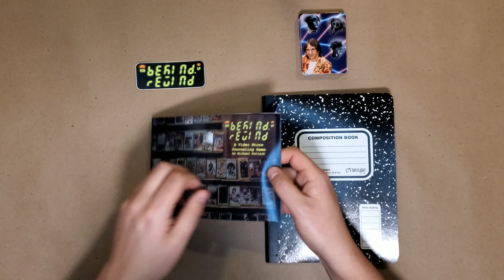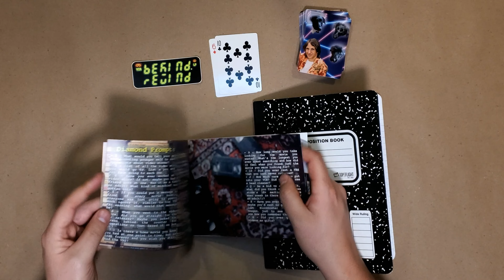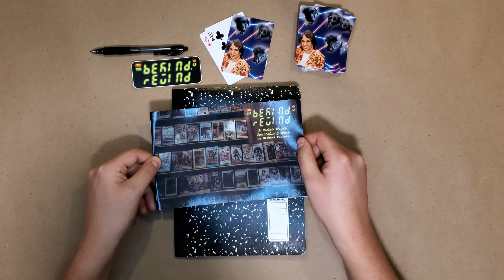Be Kind. Rewind: A Video Story Journaling Zine for Zine Quest!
ALL DAY ONE PHYSICAL BACKERS GET A FREE STICKER!

Be Kind. Rewind revisits a time when renting movies was a ritual and video stores ruled the strip malls of the world! This new journaling zine is perfect for anyone prone to getting bitten by the nostalgia bug. All you need is the zine, a deck of cards, and something to journal with!

00:00 Introduction
00:33 How to Play
03:08 Wrap Up!